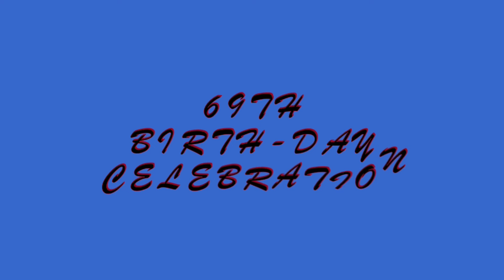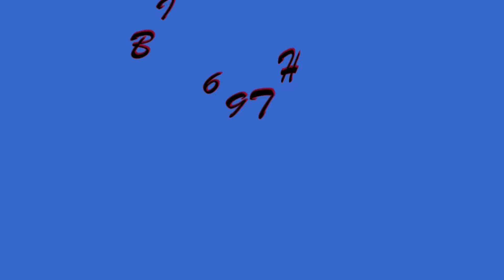69th Birthday Celebration(2nd of September-2024)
It's a golden entry in age of 70...
Psalms 90:10 The years of our life are seventy,
or even by reason of strength eighty...